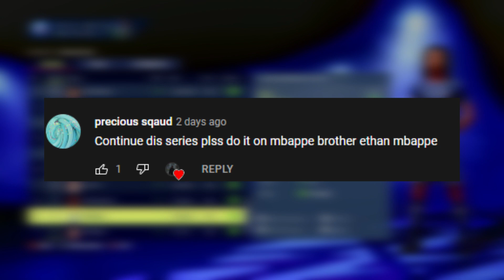I PLAYED CAREER OF ETHAN MBAPPE 🔥 | MADE HIM BETTER THAN KYLIAN!!!